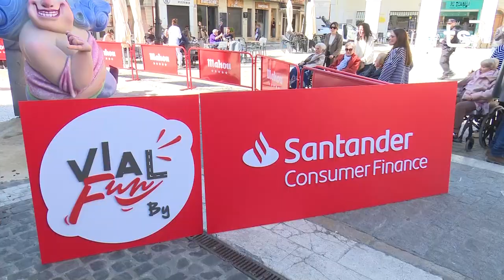PREMIS MOLL 2024 03 15